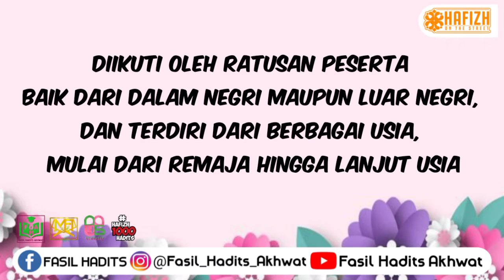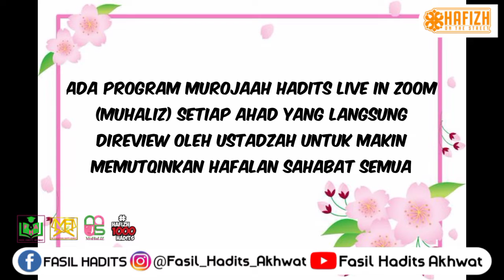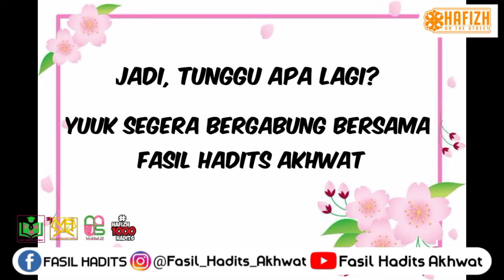Hafizh On The Street Fasil Hadits Akhwat Pendaftaran Hafalan Hadits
Mari menghafal hadits dengan cara yang mudah dan menyenangkan bersama Fasil Hadits Akhwat